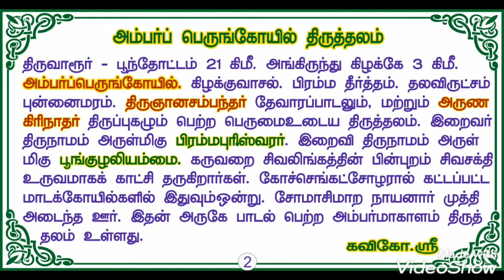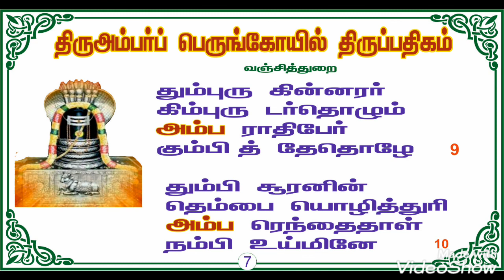அம்பர்ப்பெருங்கோயில் நாதர் திருப்பதிகம்